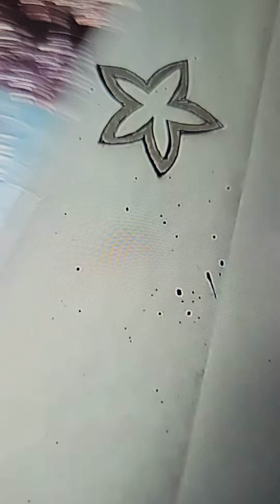Aretes y collar hechos con un pedazo de lata